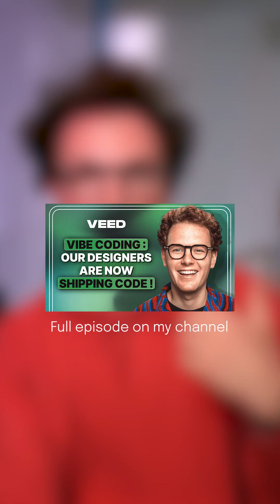85% of ARR with AI Features 🤯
Full episode on my channel.

In this episode, I sit down with Samuel Beek, CPO at Veed.

Together we explore how they went from a video editing tool back in 2018, to an AI First company making 85% of ARR on AI features.